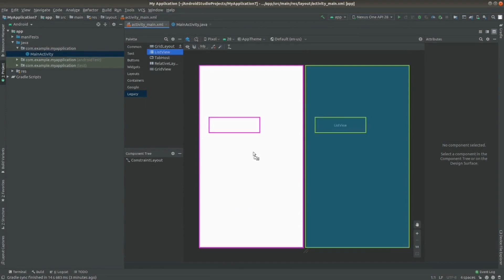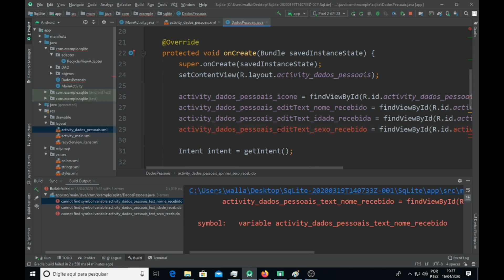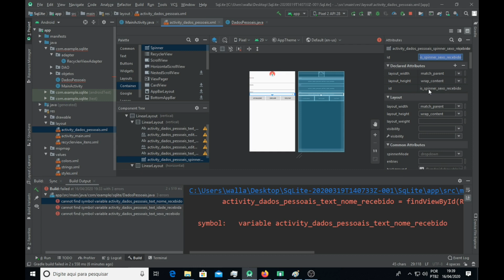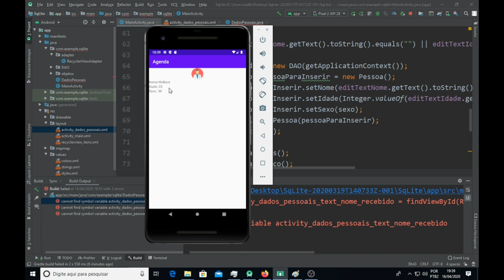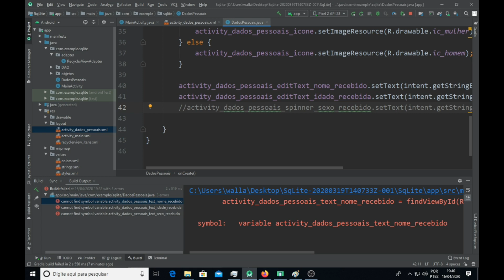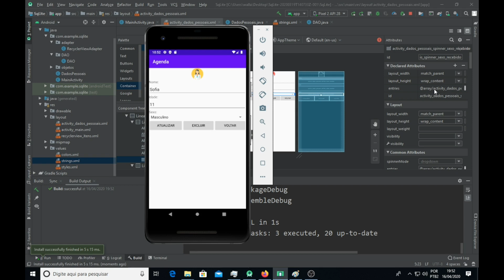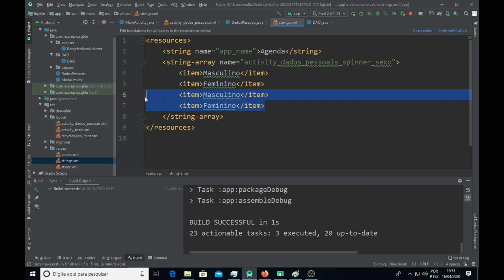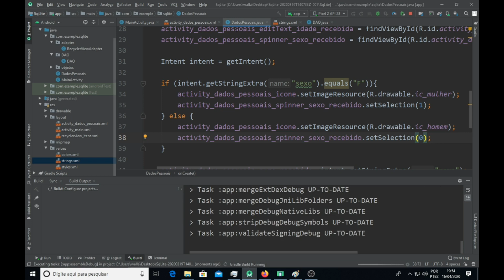Criando um Spinner no Android Studio - DO ZERO !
Você está precisando criar um spinner, mas não sabe de onde ele pega os seus valores ? E principalmente, quer colocar esses valores da forma certa ?
Então assiste esse vídeo que é tudo que você precisa !